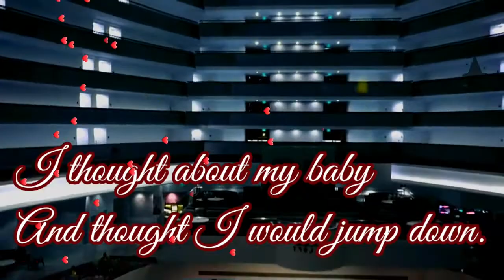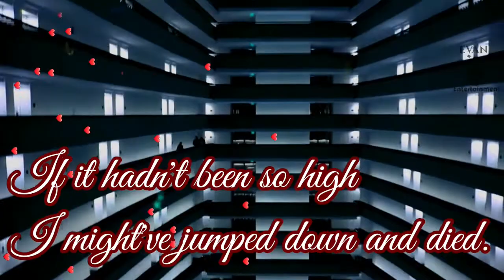Life is Fine | Langston Hughes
I LOVE YOU & ONLY YOU! gip love poem Love poems & stories
New Earth" a poem by Mark Attwood The Mark Attwood Show Adventures in a Cosm...Happy new year to you LOVE or POEM Love poems & stories Raat Me Khayi Maggi ?? Fun Moral Star... Pari's Lifestyle Turn Saath Rehna Hamesha I Hindi Loy... Rhyme Attacks
Gubbare Wala - owl II Hindi Poem... Subhalaxmi baby Toons
Always our love travels with us my dear... arli:Ar Love poems & stories
Every step i reparation these three word... Love poems & stories Baa Baa Black Sheep I English Poem F Pari Kids - English Nursery Rhymes
Poem Understand of Qurani... Understand Al-Quran Official
I'm finding you everywhere in my dar... Love poems & stories
Machinegun poem doll - sped up